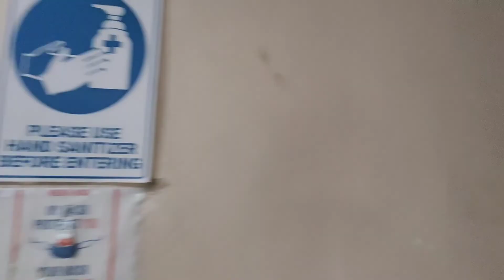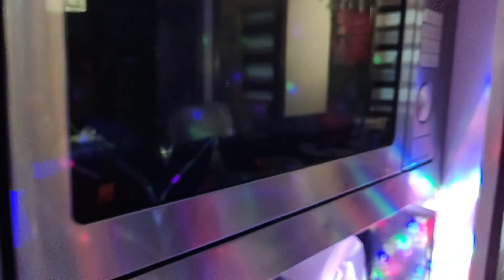42sqm Fully Furnished Unit No Parking @North Belton Community Infront of SM Hypermart Q.C (20/22)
For Sale
Midrise Condo Unit
A fully Furnished
Ground Floor
With interior design
Floor area: 42sqm
2 Bedrooms
2 T/B
No Parking
Location: North Belton Along Quirino Hi-way Infront of SM Hypermart Novaliches Quezon City. A few meters away to Tandang Sora Cross Road.
I'm Direct to seller/Owner
Interested Potential buyer only!